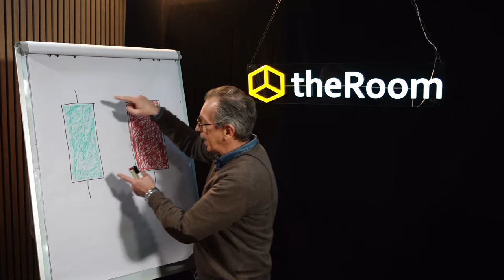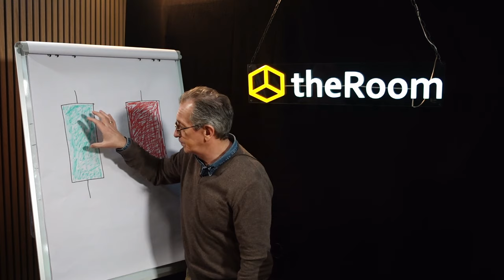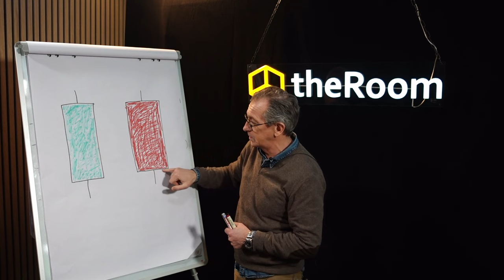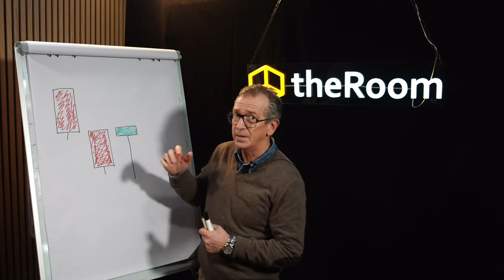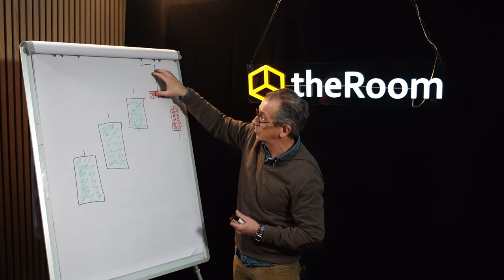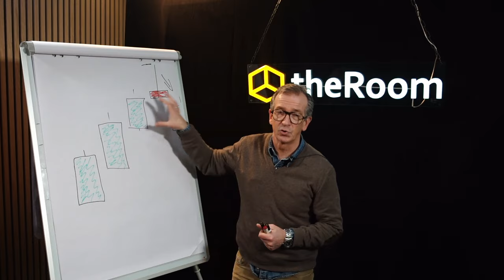My First Trade Teil 10: Erfolgreich Trading Lernen: Entdecke die Kraft der Candlesticks! 🕯️📊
Intro:
🔥 Tauchen Sie ein in die Welt des Tradings! In "My First Trade Teil 10" lernen Sie, wie Candlesticks funktionieren und wie Sie diese für Ihren Handelserfolg nutzen können.

Detaillierter Inhalt:
📈 Trading Lernen – der Anfang: Willkommen zu einem neuen Kapitel in unserer Serie, das sich ganz dem Verständnis von Candlesticks widmet. Egal, ob Sie Anfänger sind oder Ihr Wissen auffrischen wollen, hier sind Sie richtig.

🕯️ Candlesticks verstehen: In diesem Video erklären wir Ihnen, was Candlesticks sind und wie sie in der Praxis funktionieren. Wir zeigen Ihnen, wie Sie diese mächtigen Werkzeuge in Ihrem Trading-Alltag anwenden können.

📊 Typische Kerzenformationen: Entdecken Sie die häufigsten Muster und was sie bedeuten. Jede Formation hat ihre eigene Bedeutung, und wir helfen Ihnen, diese zu entschlüsseln.

🔍 Mehr als nur Muster: Wir zeigen Ihnen, wie Candlesticks helfen können, Markttrends zu identifizieren und bessere Handelsentscheidungen zu treffen. Es geht nicht nur um Theorie – wir bringen Ihnen bei, wie Sie dieses Wissen praktisch umsetzen.

📚 Einfacher Einstieg für Neulinge: Unsere Videos sind so gestaltet, dass jeder, unabhängig von seinem Vorwissen, erfolgreich Trading lernen kann. Mit klaren Erklärungen und praktischen Tipps machen wir den Einstieg so einfach wie möglich.

Links:
🔗 Neugierig auf mehr? Entdecken Sie weitere hilfreiche Tipps und Strategien